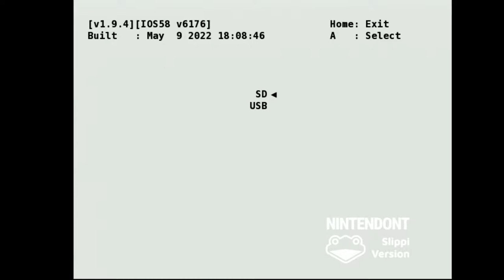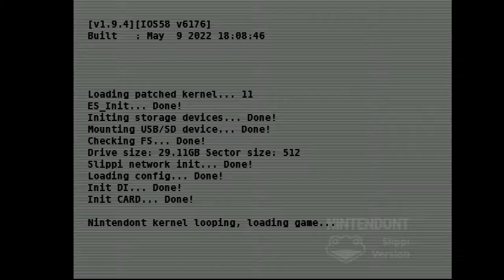Турнирные настройки Slippi Nintendont для Wii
Уточнение по поводу опции Screen:

На мониторе надо в менюшках найти "aspect control/ratio", и либо ставить там 4:3 опцию если использовать "Screen: Default" (иначе всё растянуто вширь будет чуть), либо ставить в мониторе aspect control на Full и в нинтендонте делать "Screen: 16:9-73:60" (без full будет сплющено).

Это будет применяться к монитору, но не к стримилке, поэтому там надо будет сжимать/растягивать оверлей, соответственно.